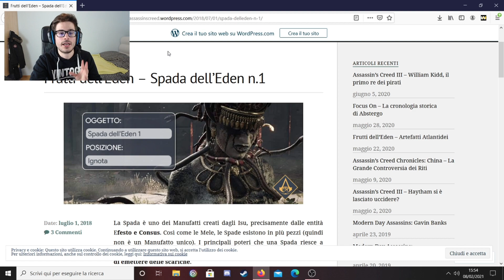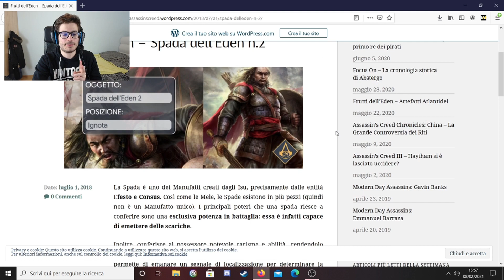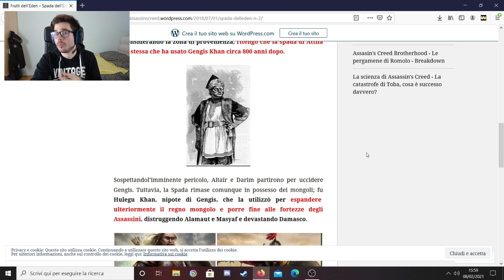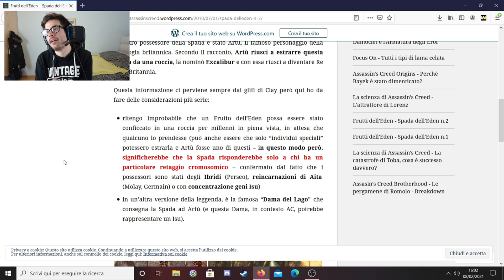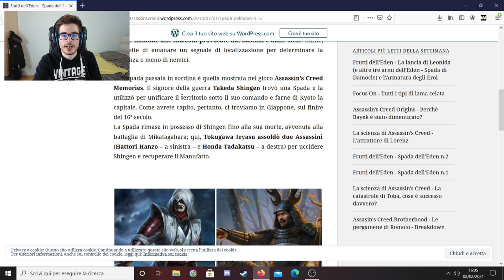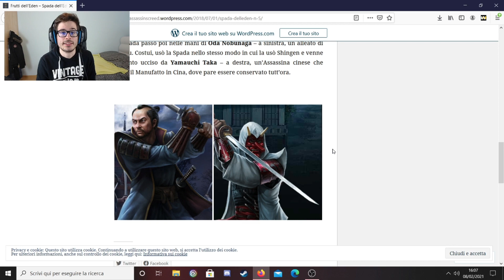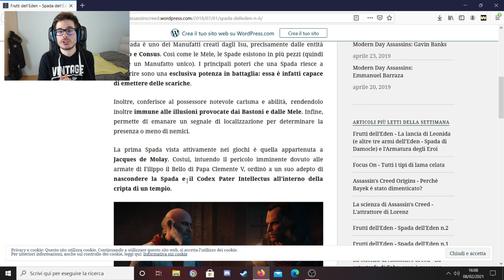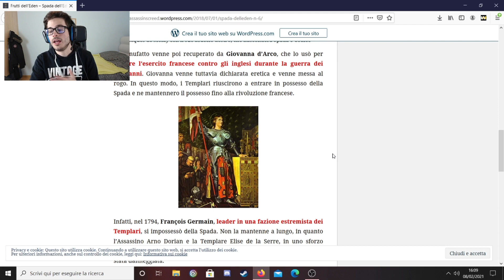Assassin's Creed - Le Spade dell'Eden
Ciao a tutti ragazzi oggi voglio portarvi un video dedicato alle spade dell'Eden dove vediamo assieme quelle che esistono e qual è il loro potere effettivo